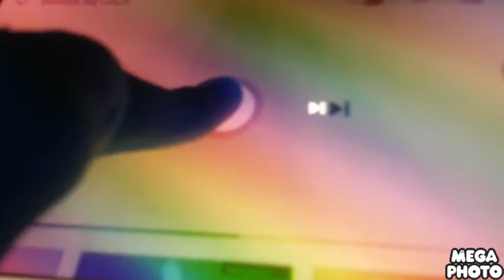Monica Toy in G-Major 9756 (FIXED)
Credit to MVE123HD/SolResEffects and their with content this video.